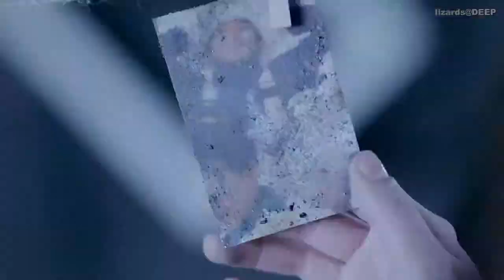Moon Hee Jun - Scandal (Short Version) [PL SUB / polskie napisy]